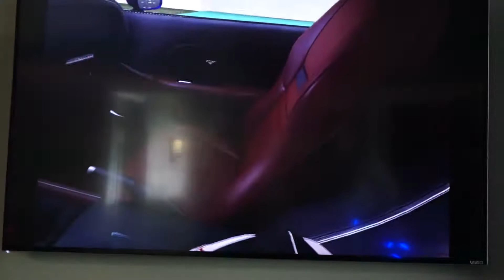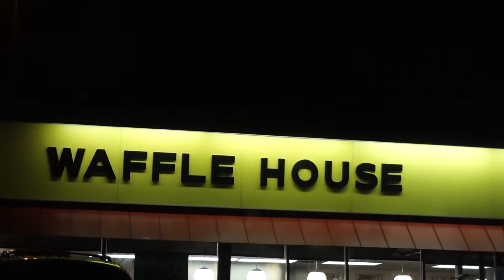Thanksgiving Day 2018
Myself and a few members of our car group got together for Thanksgiving lunch.